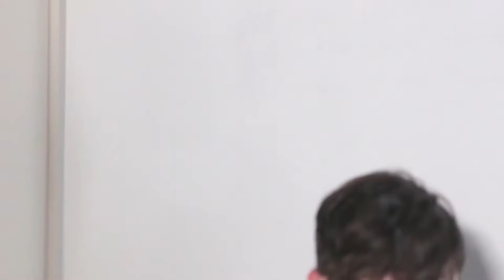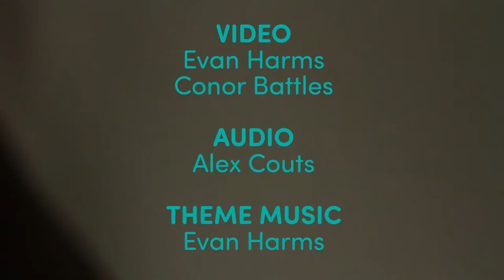BSR Session 029: “Ritual II/Olympus” by Valley Girls (camera audio)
Valley Girls bring their minimalist brand of noise rock to BSR Sessions, playing "Ritual II/Olympus", a combo of tracks off Being/Becoming, released in 2017. Our professional audio was lost in the matrix and you're left with camera audio for this performance.